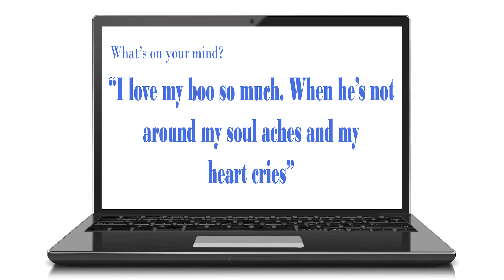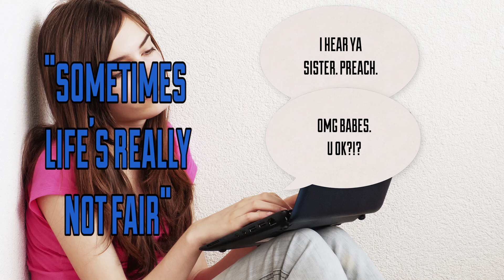9 Of The Worst Facebook Faux-Pas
We’ve all done these, even if we don’t like to admit it. Here are nine of the worst Facebook faux-pas.